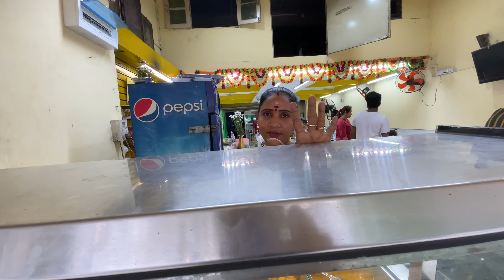🇲🇲 A Good Sunday Stroll In Downtown Yangon, Myanmar